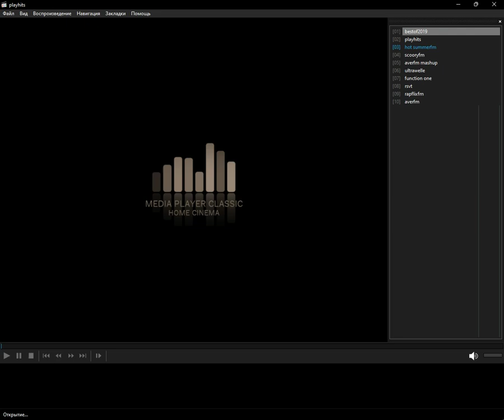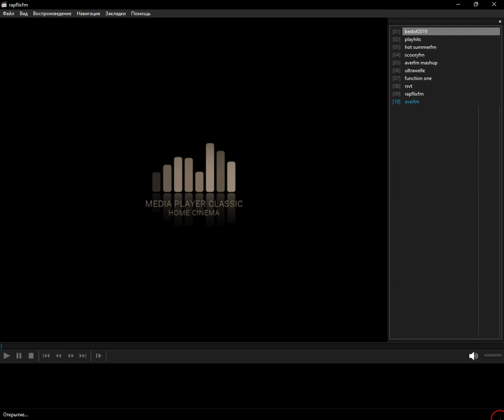laut.fm - 2019 (Media Player Classic Home Cinema) (25.08.2023)